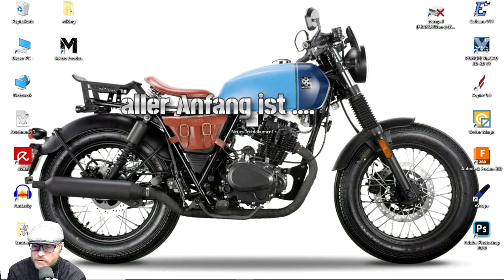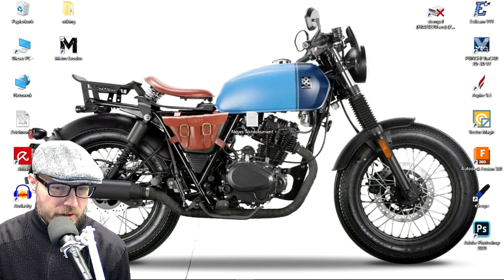metroexodus Metro Exodus Teil1 aller Anfang ist .... (PC Version ) Teil1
Metro Exodus. Teil 1
- zur Metro gelangen
- Mit Anna die Ruinen von Moskau erkunden

und die Hobbykasse mit einen Geschenk Betrag etwas füllen .  Danke